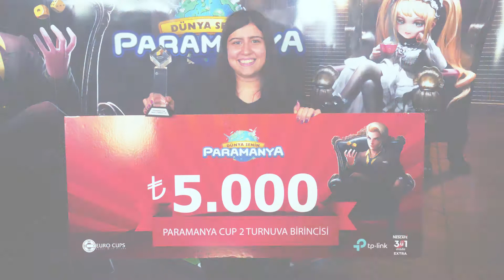Paramanya Cup Sezon 2 Finali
1500 üzerinde karşılaşmadan sonra İstanbul Soho House'da düzenlenen finaller sonucunda Paramanya Cup Sezon 2'nin şampiyonu belli oldu.